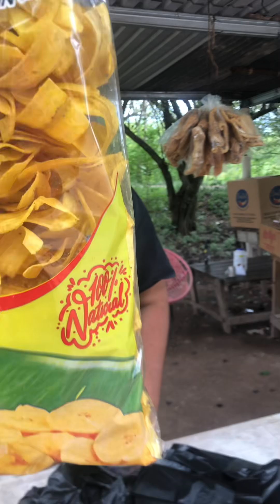Apoyando a emprendedor patepluma ☺️🇭🇳